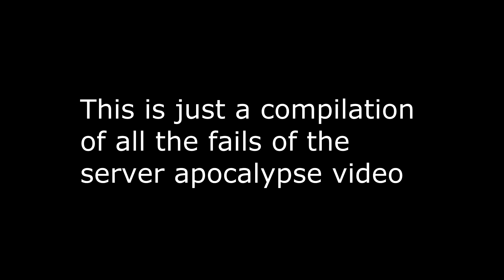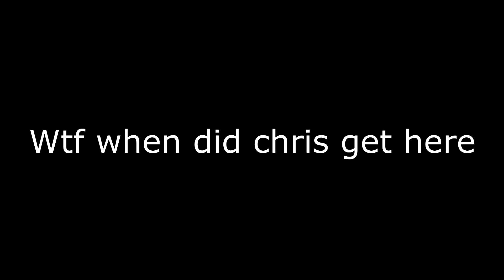Apocalypse Outakes Pt. 1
these are some outtakes from a rather short series we filmed not sure if its going to be uploaded thats Alec's Decision
-Billy